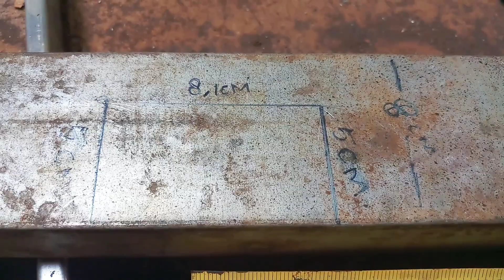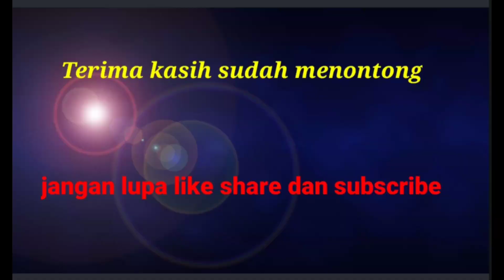cara pasang roda bawah pintu dorong yang baik dan betul || cara tukang las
banyak yang tidak tau fungsi pemasangan roda bawah pagar dorong yang baik || teliti sebelum pesan pagar || cara pasang roda bawah pintu pagar sliding (pintu dorong ) yang baik dan betul...kalau cara seperti ini dijamin tikus dan kucing ngak bakal bisa lewat..cara tukang las @caratukanglas